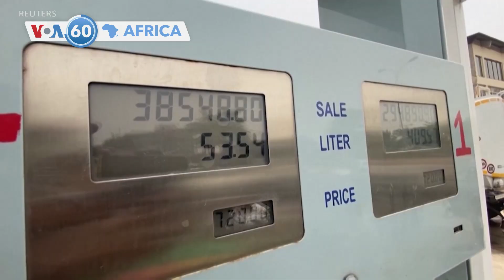VOA60 Africa - Gambians flee villages bordering Senegal fearing their safety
Gambia: Dozens of Gambians flee villages bordering Senegal, fearing for their safety as the army in the neighboring country launches an operation against separatist rebels.

Madagascar: The World Food Program’s bureau chief for the areas hardest hit by Madagascar's four consecutive years of extreme drought now believes the worst of the crisis is over, as severe malnutrition among children dropped 25% in the past few months.

Tunisia: Ninety-four percent of Tunisians have neglected President Kais Saied's three-month-long poll, asking citizens their opinions on reforms to the constitution. Civilians cite unemployment, food shortages, and financial woes as more important issues.

Nigeria: The Nigerian central bank will meet next week amid concerns that Russia’s Ukraine invasion will harm the already struggling economy, which has faced double-digit inflation since 2016.

DR Congo: Officials remain uncertain of the cause of a train derailment last Thursday, which killed at least 75 passengers and left others injured.